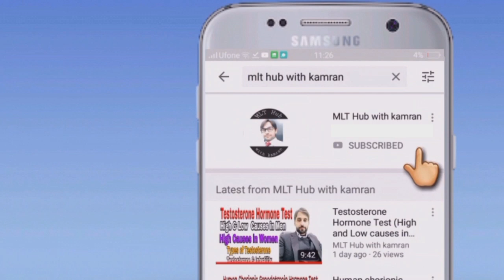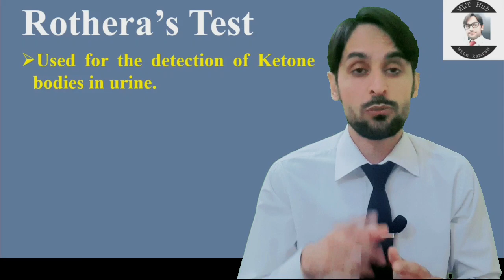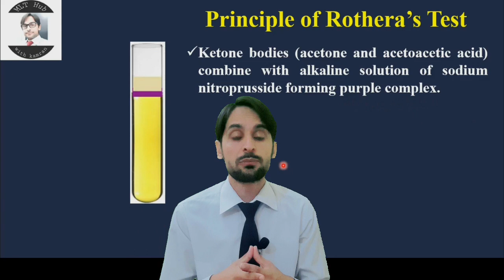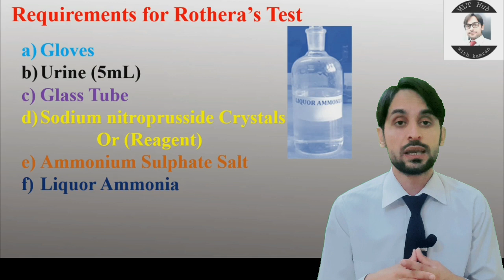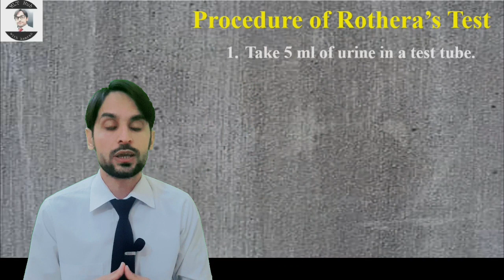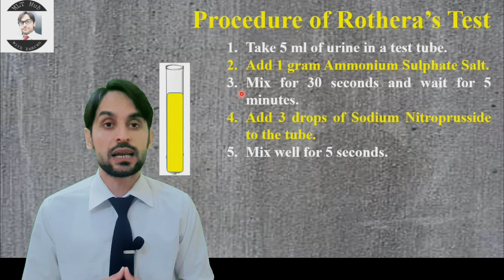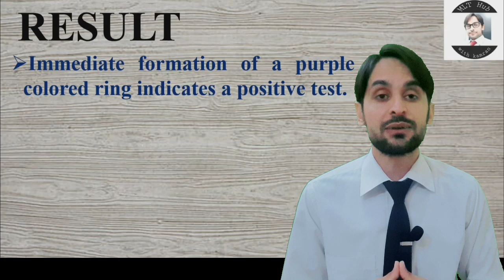Rothera's Test | Ketone Bodies Detection in Urine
Rothera's test is used for the detection of Ketone bodies in urine. Rothera's test is specific for detection of Acetone or Acetoacetic Acid. Dear viewers in this video you will learn how to perform Rothera's test practically.

Queries solved in this video:
01:50 | Principle of Rothera's test
02:38 | Requirements for Rothera's test
04:00 | Procedure of Rothera's test
05:58 | Interpretation of Rothera's test